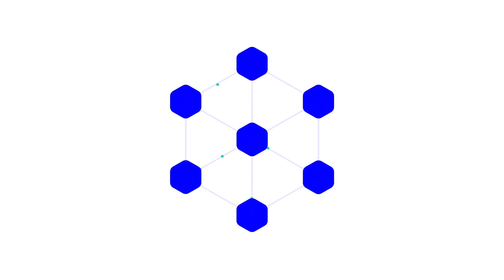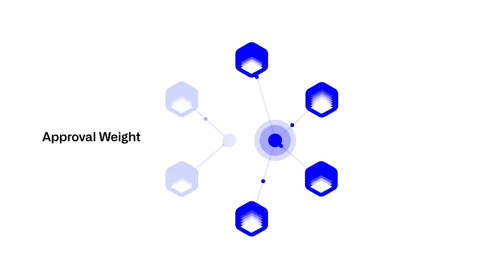Einführung in IOTA 2.0: Ein neues Konsensmodell - IOTA 2.0 Konsens auf einem DAG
Entdecke, wie der führerlose nakamoto -Konsens die Blockchain-Technologie revolutioniert! Dieses Video erklärt die Grundlagen von#proofofwork und proofofstake sowie ihre jeweiligen Probleme. Erfahre, wie der führerlose "Nakamoto"-Konsens 2.0 durch die Implementierung eines Validierungskomitees und den delegierten "Proof of Stake" eine schnellere, fairere und energieeffizientere Blockchain ermöglicht. Ideal für jeden, der sich für kryptowährung Blockchain-Technologie und dezentrale Netzwerke interessiert.